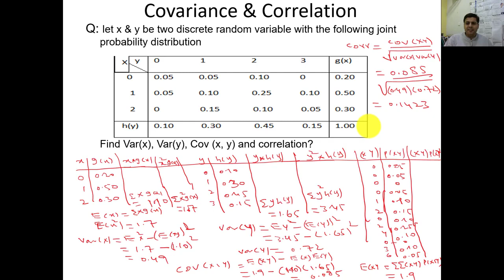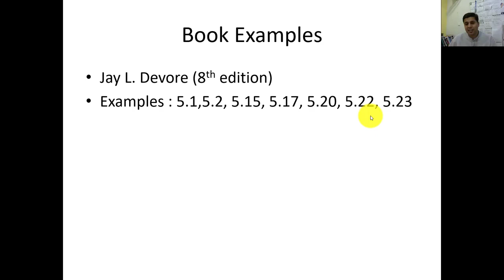16 Correlation Covariance in Joint Probability Distribution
Theory of Positive and negative correlation covariance correlation in joint probability Distribution